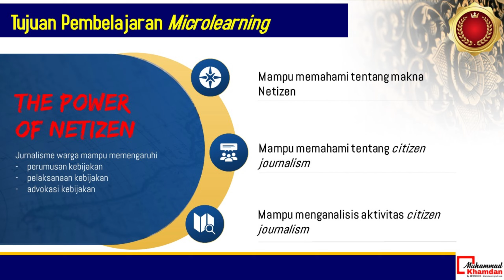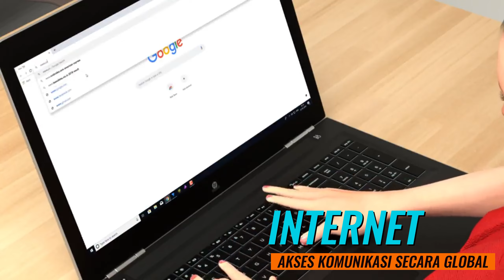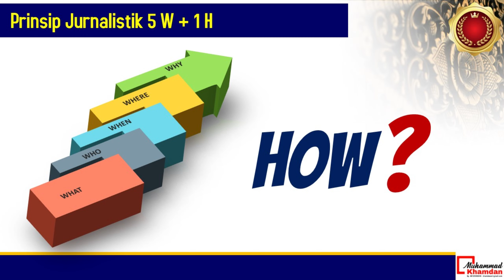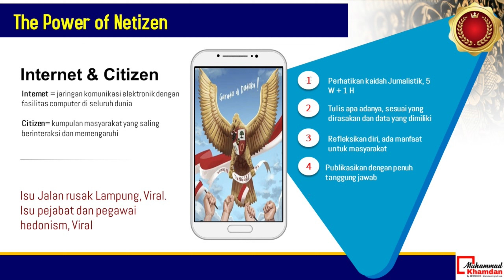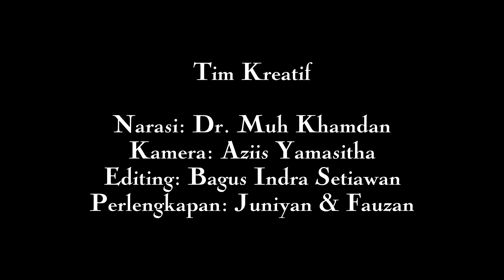The Power of Netizen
Netizen adalah istilah yang digunakan untuk menyebut individu yang menggunakan internet secara aktif dan berpartisipasi dalam berbagai diskusi, berbagi informasi, dan menyampaikan pendapat mereka.

Kekuatan netizen dapat menjadi sangat signifikan karena mereka dapat menyebarkan informasi dengan cepat dan luas melalui jejaring sosial dan platform online. Dalam waktu singkat, pesan yang dibagikan oleh netizen dapat menjadi viral dan mencapai ribuan bahkan jutaan orang di seluruh dunia.

Selain itu, netizen juga memiliki kemampuan untuk membentuk opini publik dan mempengaruhi isu-isu penting dalam masyarakat. Mereka dapat mengorganisir gerakan sosial atau kampanye online untuk menyuarakan pendapat mereka tentang masalah sosial, politik, atau lingkungan.

Keberadaan netizen juga berdampak pada akuntabilitas dan transparansi. Dengan kemampuan mereka untuk membagikan informasi dan mengungkapkan pandangan mereka, netizen dapat membantu mengungkap kebenaran, menyuarakan keadilan, dan mengekspos ketidakberesan.

Namun, kekuatan netizen juga memiliki sisi negatif. Dalam beberapa kasus, netizen dapat menggunakan kekuatan mereka untuk menyebarkan hoaks, menyebabkan kebencian, atau melakukan pelecehan online. Hal ini menekankan pentingnya kesadaran dan tanggung jawab dalam menggunakan kekuatan netizen.

Secara keseluruhan, kekuatan netizen memiliki peran yang signifikan dalam membentuk opini publik, mempengaruhi isu-isu penting, dan memperkuat transparansi dalam masyarakat. Oleh karena itu, penting bagi setiap netizen untuk menggunakan kekuatan mereka dengan bijak, bertanggung jawab, dan mempromosikan nilai-nilai yang positif dalam dunia digital.